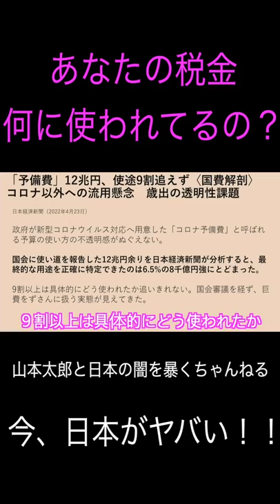【山本太郎】あなたの税金、何に使われているの？《れいわ新撰組》山本太郎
コロナ予備費の使途不明な金額が約11兆円という前代未聞の杜撰な国会予算審議が既に終わってしまっている大事件をご存じですか？

多額の税金を納めている国民に対して、かき集めた税金を何に使うのかを具体的に示さない。

その税金、もしかしたら、一般国民ではなく、政治家やそのお友達に使わるかもしれませんよ？

桜を見る会みたいに。

13兆円あれば、全国民に10万円給付できるんですよ？

物価高騰で不景気の今、自分の力で何とかできる時代は既に終わっています。

次の選挙、参院選でどの政党（政治家）を選ぶか、よく考えましょう。

これは陰謀論や都市伝説ではなく、事実です。

気になる方は参考文献を参考にお調べください。

【参考文献】

・コロナ予備費12兆円、使途9割追えず　透明性課題
日本経済新聞　2022年4月23日

‹当チャンネルにつきまして›
政治・経済を中心に、多くの方が知らないことを分かりやすく発信しています。
元俳優・元国会議員・れいわ新撰組代表の山本太郎さんが映る動画を一部切り抜いて（れいわ新撰組公式チャンネル動画の切り抜き）発信しています。
まだYouTubeを始めて間もないので至らない点も多いと思いますが、少しずつ改善して多くの方に見てもらえるように日々精進してまいります。
見てよかったな、次も見たいな、応援したい！という方、

‹最近思うこと›
最近、ガーシーさん筆頭に芸能界の闇の暴露系YouTuberが増えてアイドルタレントやイケメン俳優の夜の裏事情が次々に明らかになっていますね。
で、権力や金を使って事件をもみ消しているってのが芸能界にあるみたいなんですけど、それって、芸能界だけですかね？
違いますよね？
政治、経済（ビジネス）、メディア業界にも闇が存在しているんですよ。
でも、やっぱり、皆さんね、不倫とか有名人の炎上話が好きなんですよね。
そういう動画見ちゃって再生回数バズってさ、
政治、経済、メディア業界の闇は無事守られるってわけですよ。
テレビなどのメディアにとって、タレントや俳優なんてただの駒であり、
視聴者はその駒に踊らされて、政治、経済、メディア業界は安全地帯。
だから、視聴者含む国民からもぎ取った税金から捻出されたコロナ予備費の１６兆円は何に使われるか不明だし（もしかしたら政治家のポケットマネーに？）、特に、アニメ・漫画・ゲーム業界については、仕事を依頼されなくなる可能性があるインボイス制度の導入、表現の自由が制限されたり戦地に兵隊として送られることで仕事や趣味どころではなくなる憲法改正が待ってることも知らずに生きているわけで、本当に、メディアは仕事しろやって感じですよね。
皆さん、知らないうちに、日本、ガチでヤバい状況ですよ。
そんな危機感から、ちょっと発信してみようと思った次第です。

‹最近の政治›
え？日米首脳会議にて岸田総理大臣が常任理事国になることを打診してバイデン大統領が支持？国連の敵国条項を外すかどうかの議論もなく？
え？岸田内閣支持率発足依頼最高？
株価暴落、円安で物価高騰、消費税10%取られるし、不況で売上は下がり、給料も下がってんのに？
主要国で唯一、平均賃金が横ばいの上に、給料や収入から半分くらい税金で取られて、
手取りが数十年前より下がってるのに？

日本、ガチでヤバいよ！